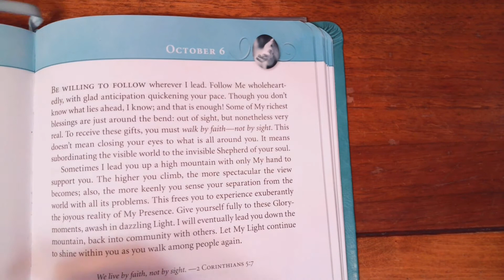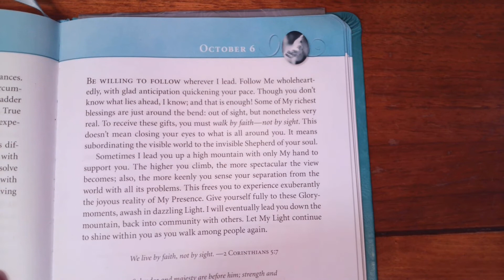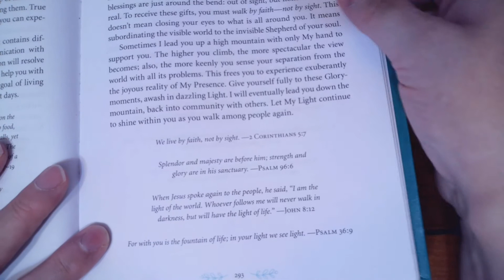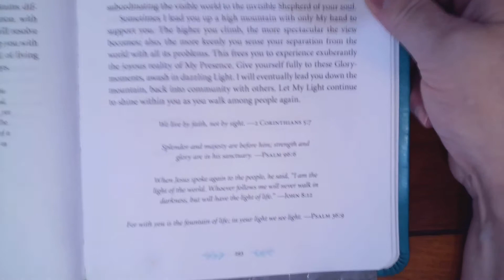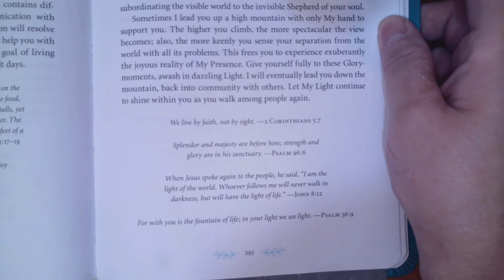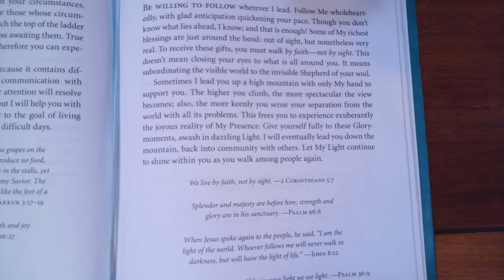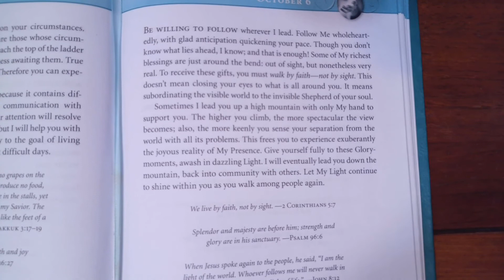October 6th Devotional and Prayer